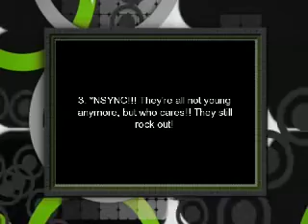The Best Bands In the World!! =)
**IF YOU HATE THE JONAS BROTHERS. OH WELL**

Sorry if you hate the Jonas Brothers, but you're just gonna have to deal with liking the other bands. If you have never heard of pureNRG, don't sweat, just go to their channel:

Trust me, they're really amazing!! =D

-Subsribe

- MollyBoo3 -